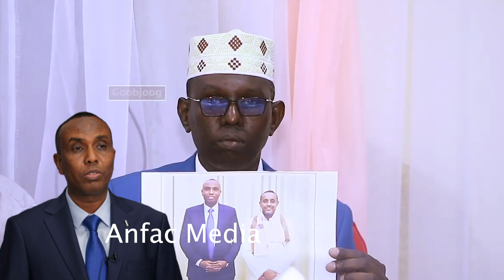DEG DEG Odayaasha Beelaha Hawiye Oo isgarabtaagay Rw Xamse Cabdibarre Ogaadeenkaan Rabnaa Toos Muqdi